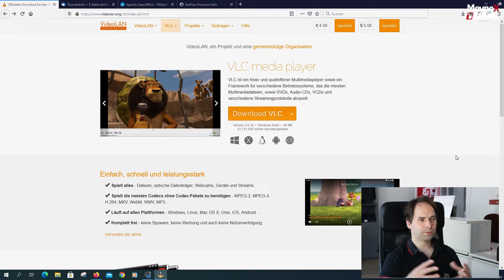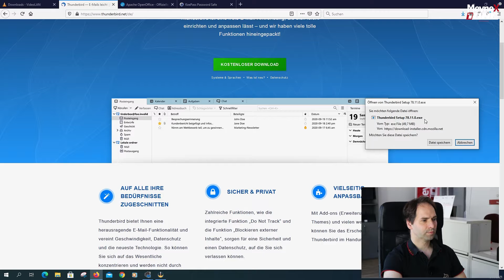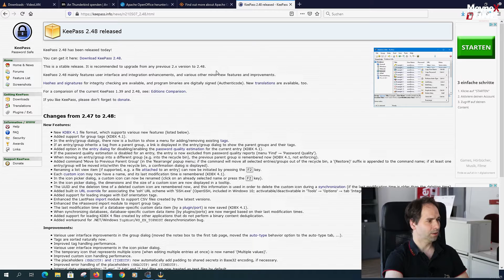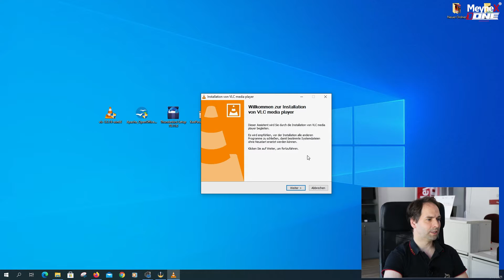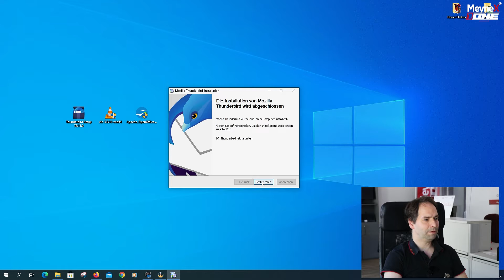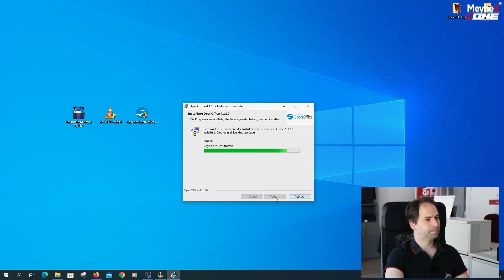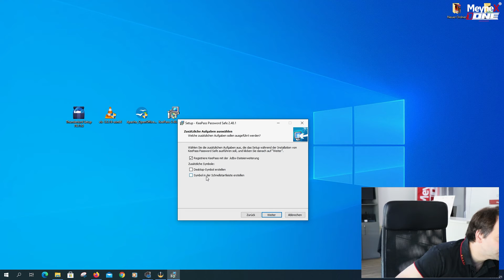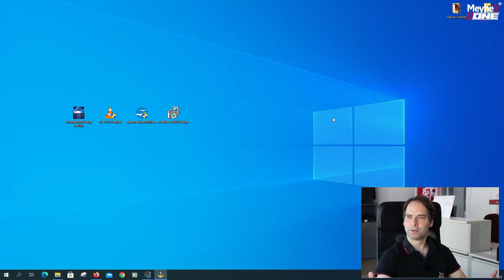Die Besten gratis Programme für den Windows PC - VLC - Mozilla Thunderbird - OpenOffice - KeePass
Diese Programme gehören auf jeden Windows PC. Der VLC Media Player, Mozilla Thunderbird, OpenOffice und KeePass. Wir zeigen dir, wie du diese Programme installierst.

✘ Danke jedem für eine Spende, Ihr seid die Besten.